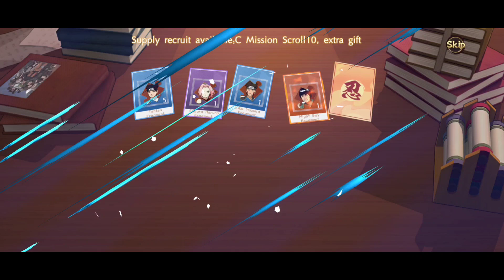Naruto Slugfest X - Abisin Semua Tiket Untuk Gacha Jiraya ?!! Pity nya Banyak Banget Nih Game ?!!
Di video kali ini saya akan coba gacha di game naruto slugfest x

- Yang mau bantu support channel ini lewat dana,gopay, dll bisa disini( buat rakit pc biar bisa live stream) :